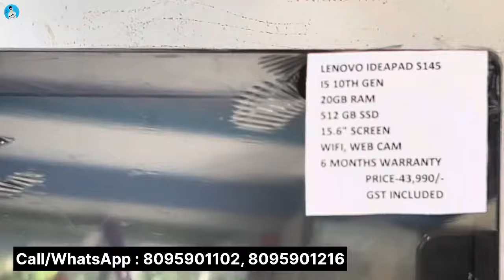Bangalore Factory Outlet Price Laptop, Best Refurbished Laptop in Bangalore, Wholesale price Laptops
Bangalore Factory Outlet Price TV, Best LED 4K TV at cheap and Wholesale Price, LED TV in Bangalore

Buy TV in bangalore at Wholesale Price, Best android Tv shop in Bangalore

Bangalore Factory Outlet Price TV,Sofas,Oven,Clothes,Shoes,Fridge, All Electronic Home Appliances